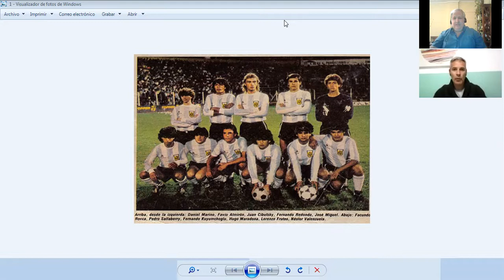Conversamos con Fernando Kuyumchoglu . Coordinador divisiones juveniles de San Lorenzo. 1-6-2020.